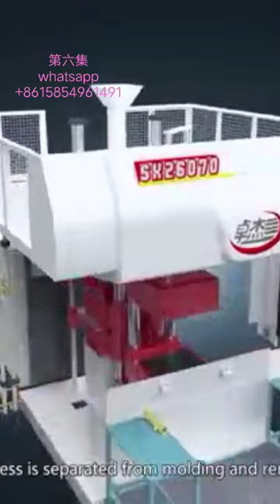molding machine-molding machine with double-station edge and lower core edge